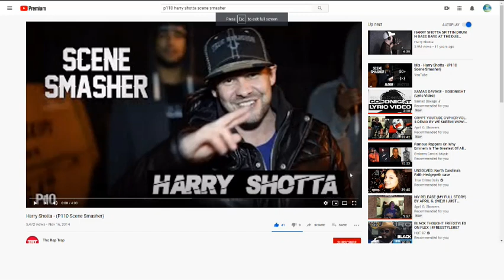P110 SCENE SMASHER BY HARRY SHOTTA! HOLY MUTHA! CONGRATS STEPHEN DOWDING! (REACTION)